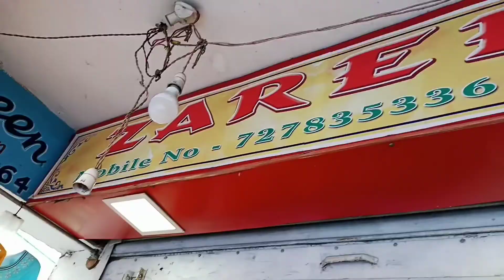Batanagar Newmarket Durga Puja collection||Bombay Boutique Rocks Branded Kurti Collection 👗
Ajke tomader jonno Batanagar Newmarket er collection aneche.sate batanagar Newmarket e ak branded kurti western, gown ,top collection aneche .jekhane reasonable price e tomra valo quality branded kurti paye jacho.to r deri na kore aj ei chole aso Bombey Boutique Rocks e .